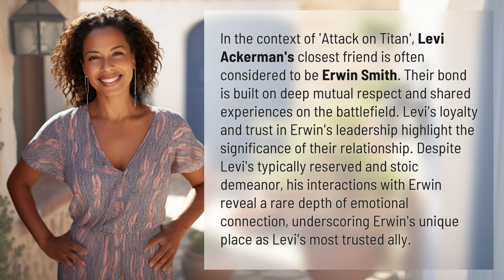Who is Levi's closest friend?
Levi's Closest Friend Revealed 👉 Levi's Ally 👉 Discover the deep bond between Levi Ackerman and Erwin Smith in 'Attack on Titan', showcasing their mutual respect and emotional connection on the battlefield.

Laura S. Harris (2024, February 19.) Who is Levi's closest friend?
    🌐 AskAbout.video